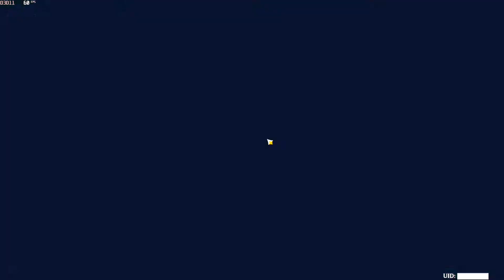Genshin Impact - PC 60FPS #16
Halo teman-teman kali ini kita main game Genshin Impact PC Windows 10. Game kali ini bisa sampai 60 FPS di game ini! Yuk kita masuk ke dunia Genshin Impact!

Bisa untuk PS4, iOS, Android, dan Windows PC.

Spek PC:
AMD Ryzen 5 3600
CPU Cooler Deepcool Castle 240 RGB V2
NVIDIA GEFORCE RTX 2070 Super
G.Skill TridentZ 32GB 3600CL16
SSD 240GB

Game Settings:
Window Mode
1080p

Video Capture Card:
HDMI Video Capture with Loop